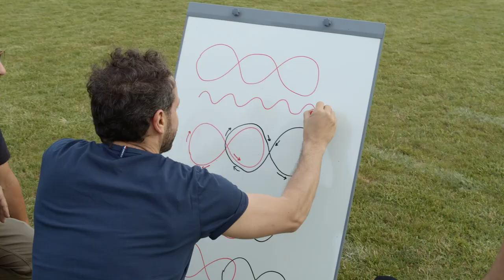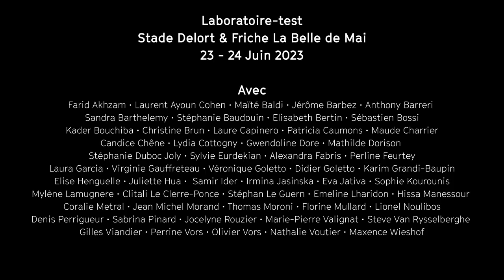[BALLET JOGGING] - Pierre Rigal / Compagnie Dernière minute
[AVIS DE RECHERCHE - BALLET JOGGING]

Avec Ballet Jogging, Pierre Rigal (artiste de la Bande) se lance le défi de conjuguer sport et danse au détour d'une performance ludique, créée en collaboration avec LE ZEF, dans le cadre des Jeux Olympiques 2024 à Marseille !

📣 Projet phare de cette saison, Ballet Jogging cherche toujours plus de coureurs et coureuses motivé•e•s, prêt•e•s à prendre part à cette aventure collective grand format !

➡️ Vous êtes intéressé•e ? Devenez complices ou participant•e•s, jusqu'à la restitution finale !
Images réalisées lors de la première session d'entrainement au Stade Delort et à la Friche la Belle de Mai
Réalisation : Élina Chared
Production : Compagnie Dernière Minute & LE ZEF - scène nationale de Marseille
Dans le cadre de l'Olympiade Culturelle Paris 2024 • Avec le soutien de la Direction Régionale des Affaires Culturelles Provence-Alpes-Côte d'Azur, du Conseil Départemental des Bouches-du-Rhône et de la Ville de Marseille • En partenariat avec la Friche la Belle de Mai